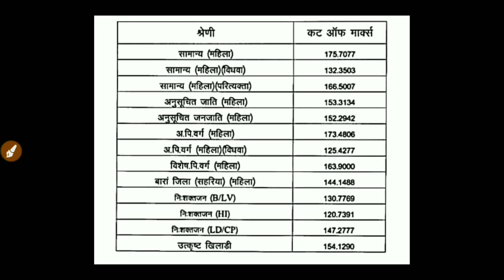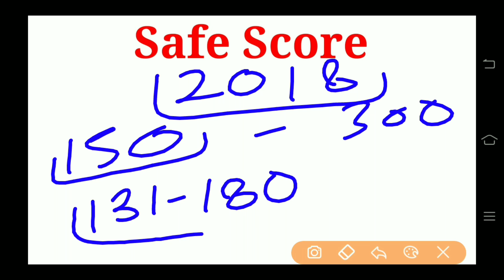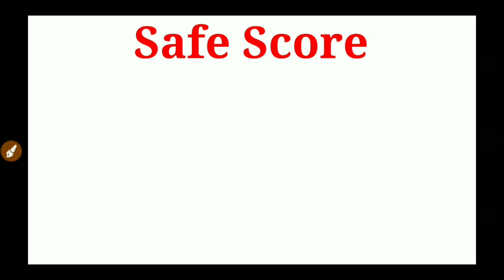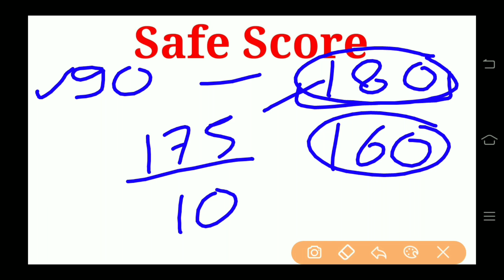Mahila Supervisor Expected Cutoff 2018 - 2019 | Safe Score | Women Supervisor Cutoff